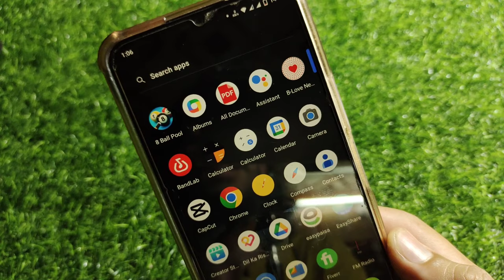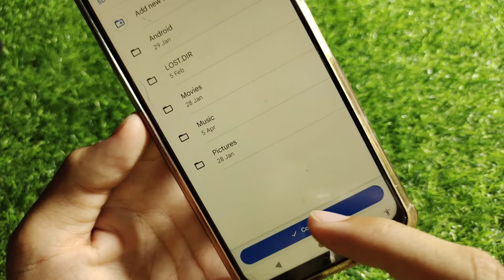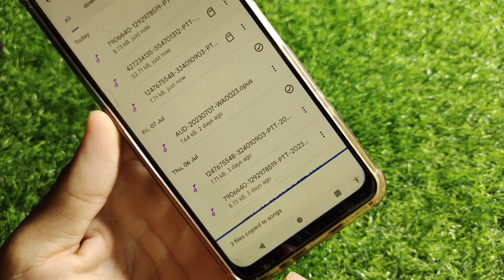Mobile Se Memory Card Me Song Kaise Dale | Memory Card Me Gane Kaise Dale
in this video I will tell you Mobile Se Memory Card Me Song Kaise Dale | Memory Card Me Gane Kaise Dale